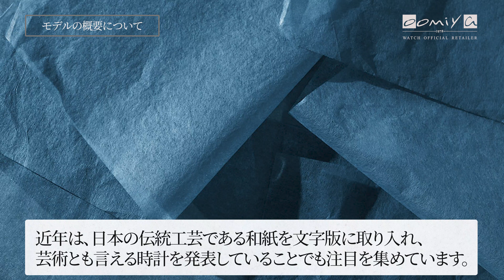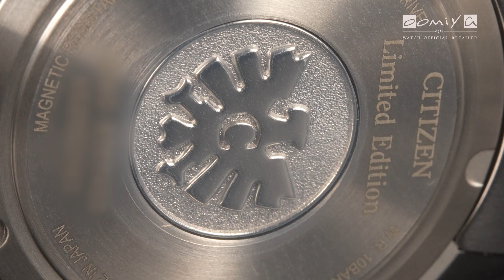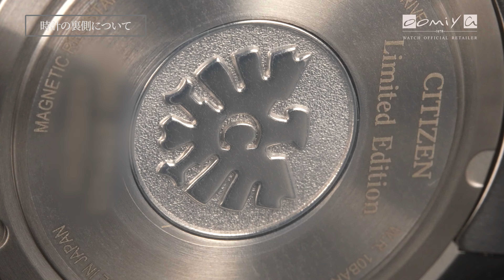【ザ・シチズン】藍染和紙文字板限定モデルを実機開封レビュー！100周年記念のジャパンブルーモデル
今日はザ・シチズン 藍染和紙文字板限定モデル AQ4100-65Lを実機レビューして紹介します。
シチズンの数あるブランドの中でも最高峰ラインである、ザ・シチズンより、ブランド時計100周年を記念した限定モデルが登場しました。
シチズンが誇る最先端技術である光発電エコ・ドライブと、日本の伝統美が融合した特別な1本をご紹介します。

‹製品の詳細›
ザ・シチズン
「CITIZEN」ブランド時計 100周年限定モデル 年差±5秒 エコ・ドライブ 藍染和紙文字板
品番 AQ4100-65L
価格 ¥462,000 （税込）2024年9月現在

【グランドセイコー】”白樺”の実機開封レビュー！大人気SLGH005の文字盤から世界最高峰のムーブメントまで全て解説【GS】

【グランドセイコー】スポーツコレクションSBGJ237の実機開封レビュー！ブルーとホワイトの美しすぎるサファイアガラス回転ベゼルに感動【GS】